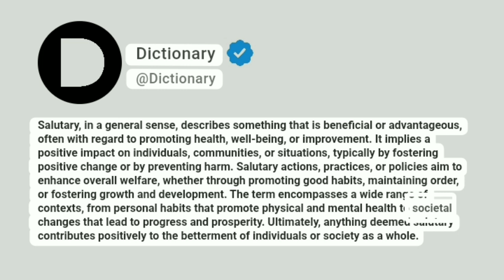Salutary Meaning In English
Salutary, in a general sense, describes something that is beneficial or advantageous, often with regard to promoting health, well-being, or improvement. It implies a positive impact on individuals, communities, or situations, typically by fostering positive change or by preventing harm. Salutary actions, practices, or policies aim to enhance overall welfare, whether through promoting good habits, maintaining order, or fostering growth and development. The term encompasses a wide range of contexts, from personal habits that promote physical and mental health to societal changes that lead to progress and prosperity. Ultimately, anything deemed salutary contributes positively to the betterment of individuals or society as a whole.